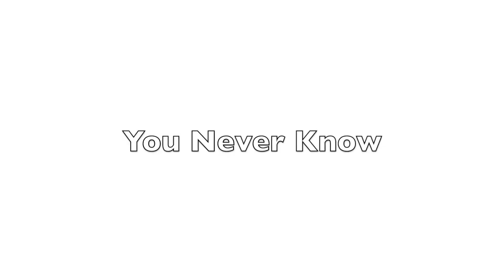Olivia Rodrigo- You Never Know(HSMTMTS)Cover